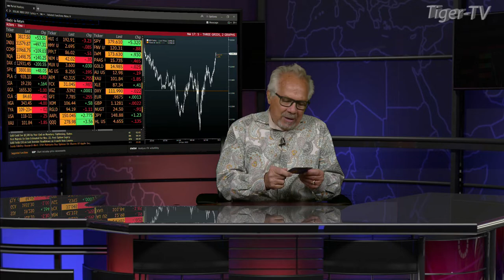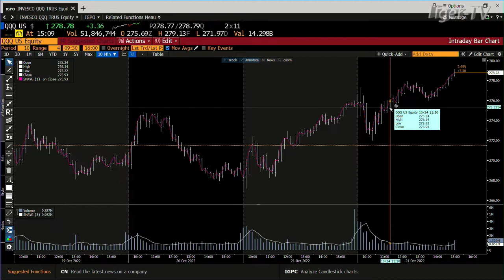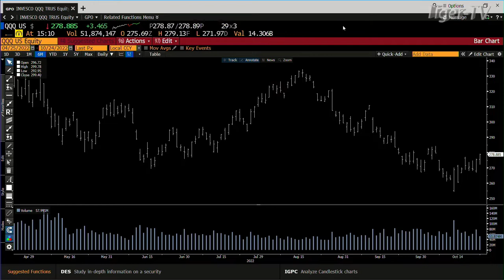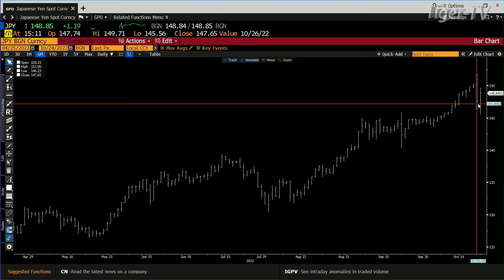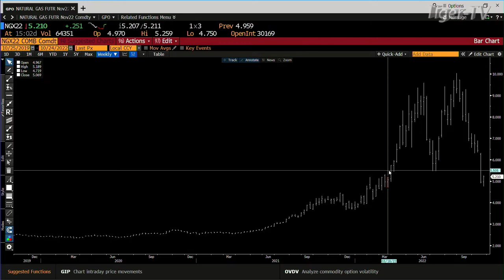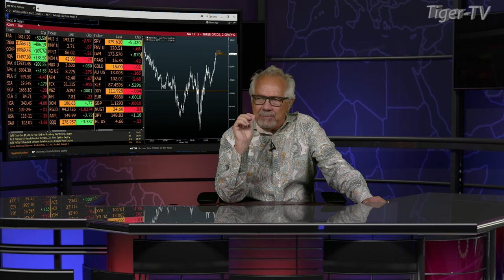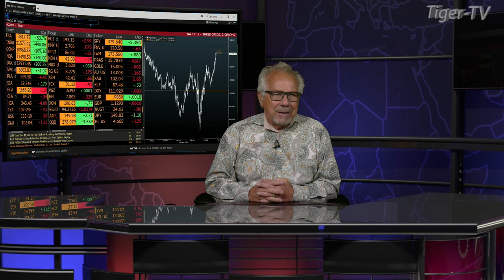October 24th, Daily Market Recap - 2022